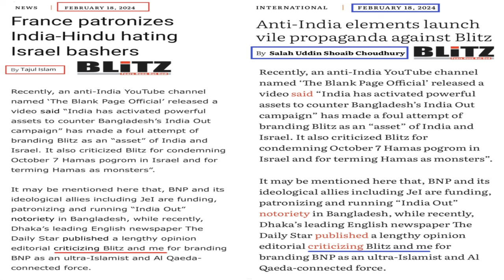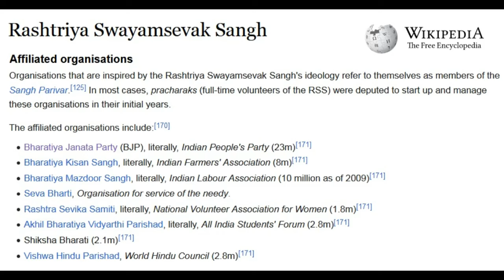Challenge: Can opponents of Bangladesh’s India out campaign answer this question?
indiaout and boycottindian_product campaigns are getting momentum in bangladesh meanwhile opponents of this campaign are putting baseless allegations on journalists and civil society members for exercising their fundamental democratic rights of peaceful protests. Watch details in this episode of theblankpageofficial